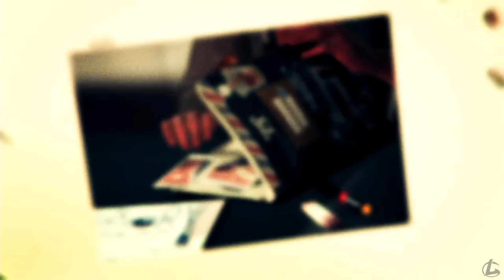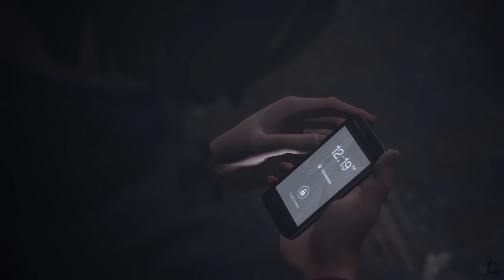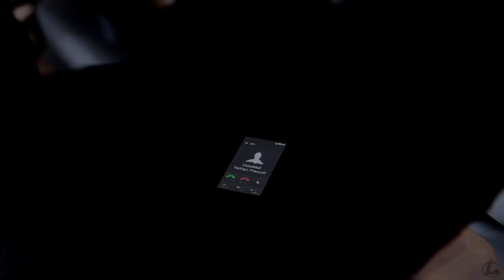Life Is Strange Episode 5 - KISSING WARREN - LegendOfGamer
Life Is Strange Episode 5: "POLARIZED" Gameplay
• Like If You Enjoyed The Video !

Life Is Strange is an episodic interactive drama graphic adventure video game developed by Dontnod Entertainment, and published by Square Enix. The game's plot focuses on Maxine Caulfield, a photography student who discovers that she has the ability to rewind time at any moment, leading her every choice to enact the butterfly effect. The game will consist of five episodes. With six to eight weeks between each episode, it released its first on 30 January 2015. Life Is Strange is available for Microsoft Windows, PlayStation 4, PlayStation 3, Xbox One and Xbox 360 via digital distribution.